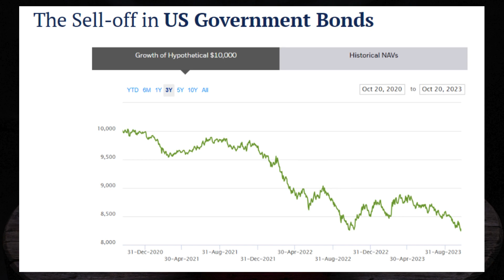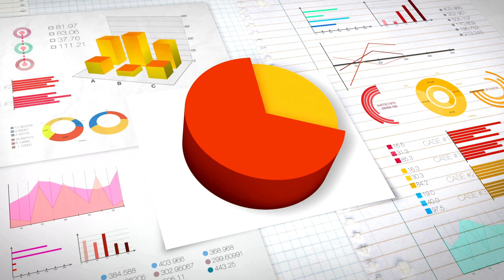Riding the Financial Wave: Bond Market Sell-Off Explained!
Dive into the world of bonds as we unravel the recent sell-off's impact on your pocketbook and the economy. From rising yields to government debts, join us on this financial journey to understand the twists and turns reshaping the financial landscape. Buckle up for insights, analysis, and what it means for your investments!